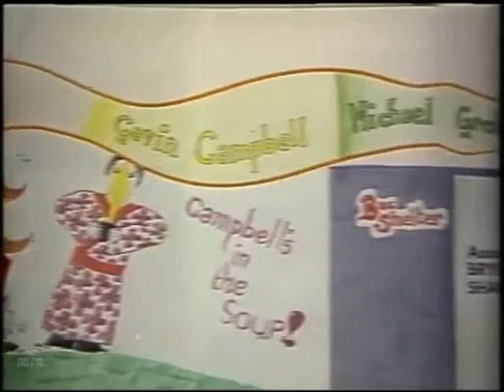'That's Life' TV Theme In Full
Brass band theme to the dire 'people's show' of the 70s and 80s.